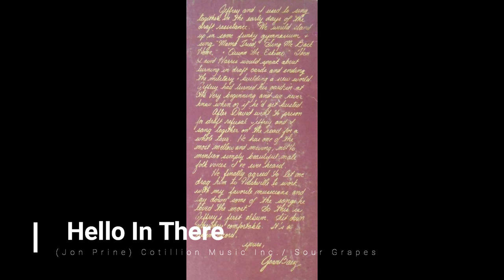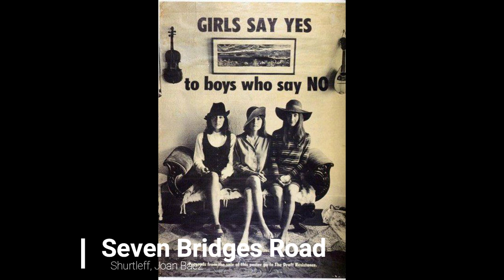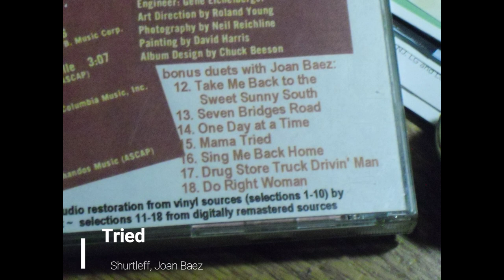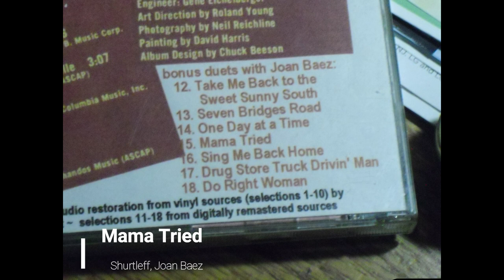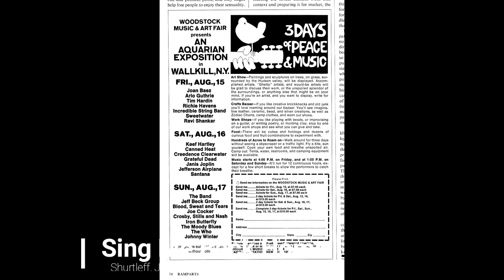Jeffrey Shurtleff STATE FARM (59:22) Joan Baez